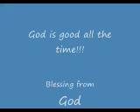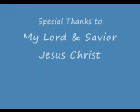Shayden Nicole Booth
Sonogram of Shayden Booth.  Daughter of Bryant and Sharmae Booth.